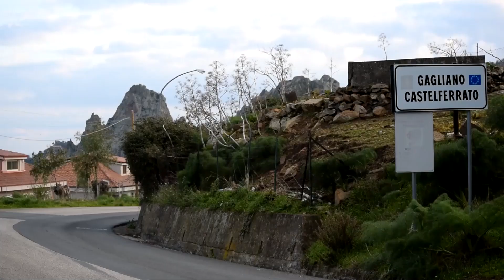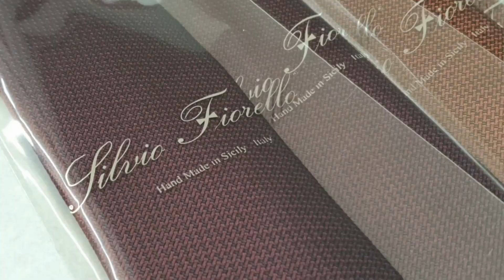Appunti di Viaggio – Gagliano Castelferrato, un ecosistema pieno di eccellenze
Noi di HashtagSicilia inauguriamo una nuova rubrica: “Appunti di Viaggio”, grazie alla quale vi porteremo periodicamente nel cuore del tessuto imprenditoriale siciliano; per mostrare come le nostre eccellenze siano strettamente legate – nel bene e nel male – alle caratteristiche del territorio siculo.

Iniziamo il nostro viaggio da Gagliano Castelferrato, un paesino di tremilacinquecento anime dell’ entroterra siciliano, fondato nel 1900 a.c da Morgete Siculo. Il simbolo di questo grappolo di case è il castello rupestre scavato nella roccia: “la Rocca”, come viene chiamato “dagli indigeni”.

Ed è proprio qui, in una realtà complessa come quella di GaglianoCastelferrato, fatta di storia, isolata per sua stessa natura – e anche per lo stato pietoso in cui si trovano le strade, ma al tempo stesso coesa e unica; che sono nate eccellenze imprenditoriali di livello internazionale!

Come è possibile tutto ciò? Quali difficoltà affrontano ogni giorno queste imprese? E come sono cambiate le loro sfide in periodo di pandemia?
Capiremo tutto questo nel corso del nostro documentario, grazie alle voci dei titolari di aziende come Carmen.Style, Ristorante “La Garitta”, e Cravattificio Silvio Fiorello